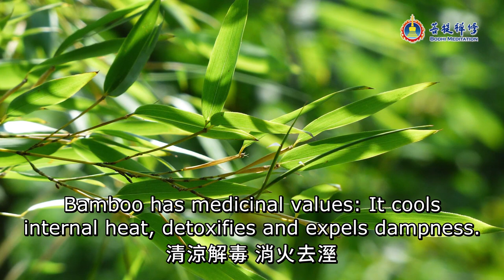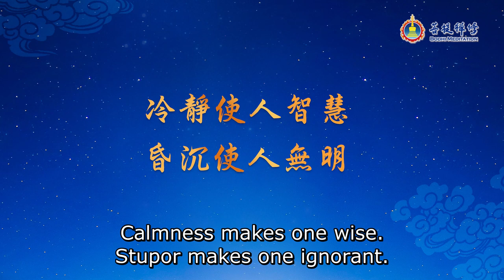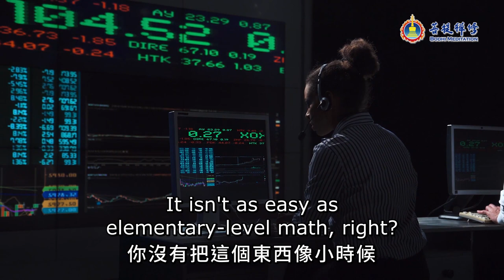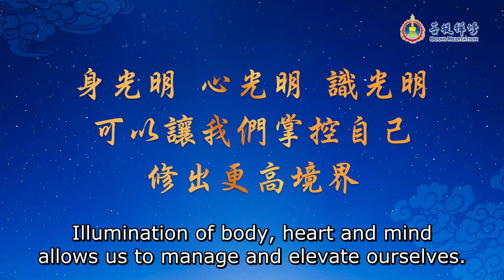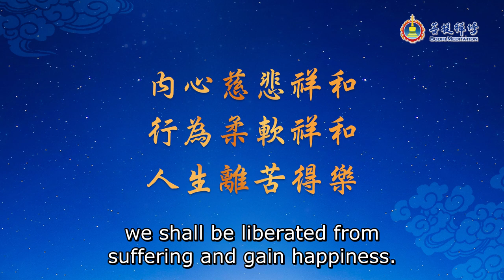如何修出冷靜 智慧的心 | 修行路上之四：清涼空境 | 修行路上系列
《維摩詰經》云：「隨其心淨，則佛土淨。」然而，清淨何其難。外界的喧囂紛擾、內心的種種慾望，無一不對人產生干擾，甚至使人躁動，以致離「清涼境」越來越遠。

修行沒有捷徑可走，但有方法可循。如何修行，才能達到清靜、清涼之境？生活中如何做，才能更接近這樣的狀態？如何能拒絕壞事的吸引、遠離懶惰的惡習？如何能知足常樂，乃至於離苦得樂？

影片中，金菩提宗師對此做了解讀，引領我們走出迷霧，契入清涼空境。

★影片重點：
00:00:00 如何修出冷靜 智慧的心 | 修行路上之四：清涼空境 | 修行路上系列
00:00:09 最致命的吸引力
00:03:07 學員與宗師的問答：念佛時可以睜眼嗎？
00:07:12 何謂「昏沉」？
00:09:24 清淨、清涼即道場
00:20:38 修出「假糊塗」，才是難得糊塗
00:24:51 如法修行，打好清靜的基礎
00:26:34 堅持，使你成為最後的贏家
00:33:12 別放任惡習增長
00:38:08 為什麼要修「心光明」？
00:41:09 一位女士預知死期的故事
00:50:36 要得過多，失去更多
00:56:30 感恩、讚美，讓人活出幸福